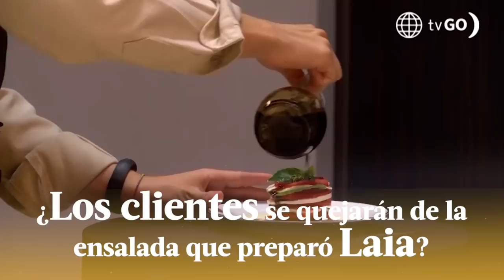AL FONDO HAY SITIO 10 | Resumen del día (17/04/23) | América Televisión